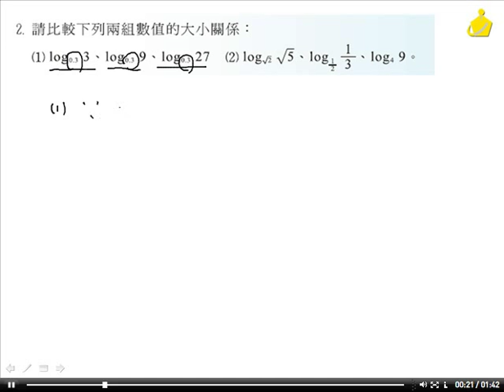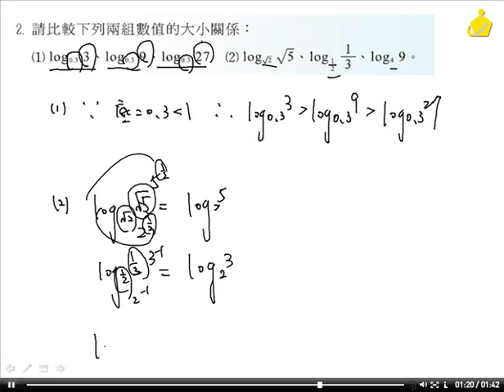職校數學CIII陳版第二章2－4習題2